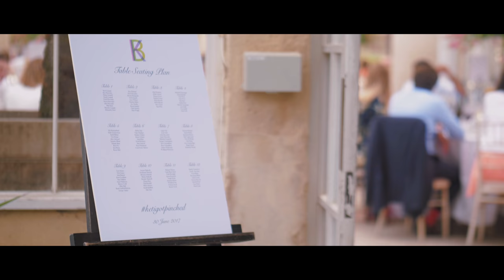The Wedding Highlights of Keti & Ben